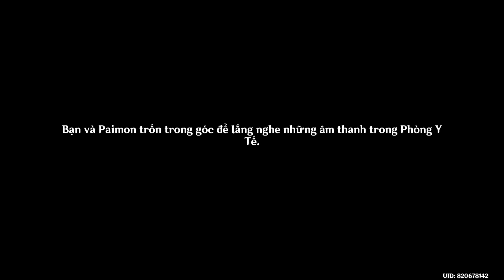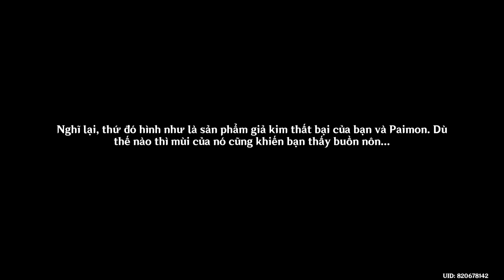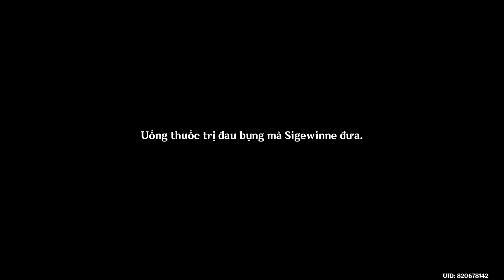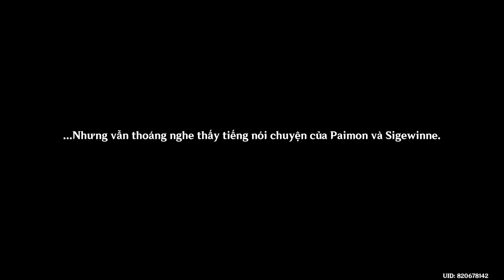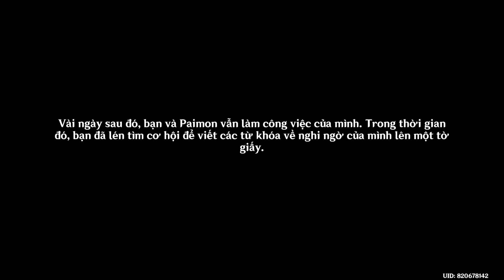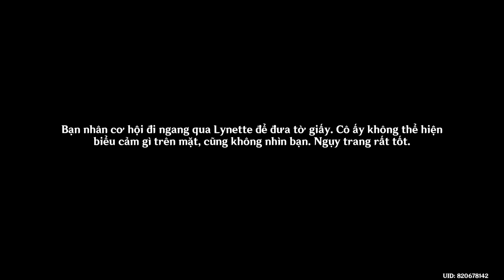4.1 Stream - Bước Vào Sương Mù Dưới Đáy Biển - Genshin Impact